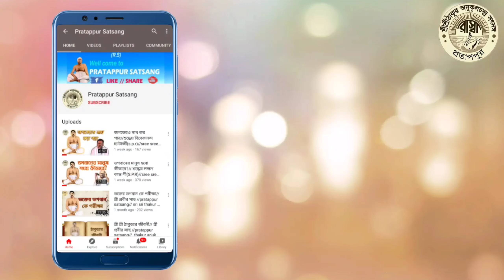Sree Sree Thakur Song 🔊🎧,/Pratappur Satsang